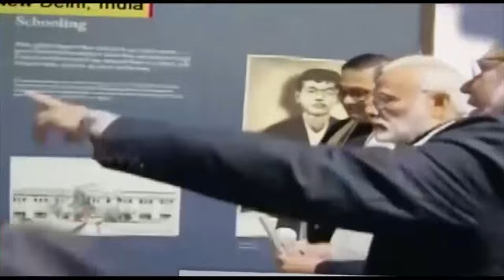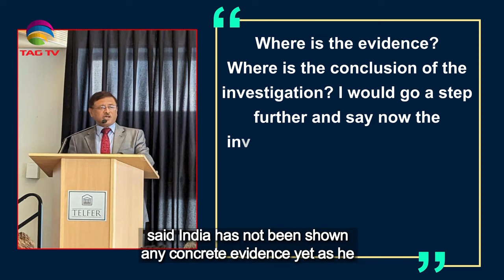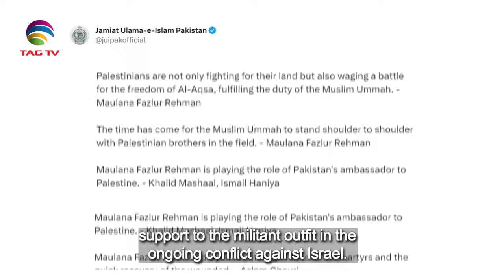South Asian Newsline, November 06 ,2023